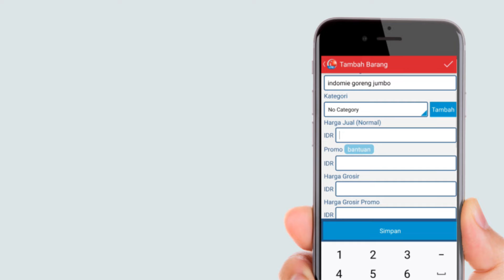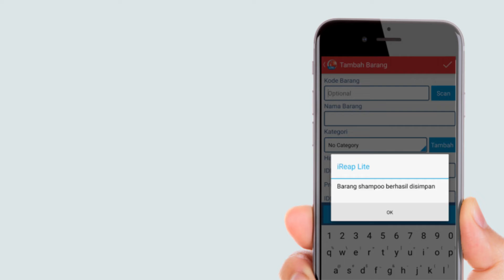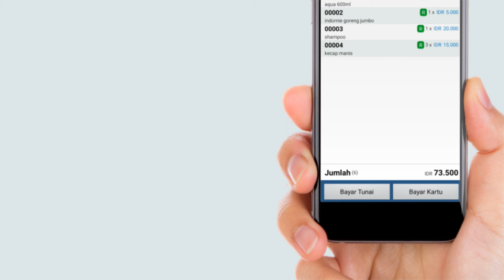GRATIS Aplikasi Kasir IREAP Lite: Cara Mudah Berjualan Dengan 2 Langkah Mudah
Apakah Anda memilik toko, bisnis kecil atau baru ingin memulai bisnis? Jangan khawatir, aplikasi kasir iREAP POS Lite bisa membantu Anda mengelola penjualan, stok, dan pelanggan dengan lebih mudah dan GRATIS!

Dalam video ini, kami akan memberikan panduan tentang 2 langkah mudah untuk berjualan dengan aplikasi kasir iREAP POS Lite Android. Pertama, Anda dapat memasukkan produk ke dalam aplikasi dan menambahkan harga. Kedua, saat pelanggan membeli, cukup masukan produk yang dibeli dan aplikasi akan secara otomatis menghitung jumlah yang harus dibayar.

Chapter:
00:00 Intro
00:12 Masukan Produk / Barang
01:13 Buat Transaksi Penjualan

Dengan menggunakan aplikasi kasir Android iREAP POS Lite, Anda dapat menghemat waktu dan tenaga, serta meminimalisir kesalahan penghitungan, yang tentunya akan meningkatkan profit anda. Jangan lewatkan kesempatan untuk meningkatkan efisiensi bisnis Anda dengan aplikasi kasir Android iREAP POS Lite. Saksikan video ini untuk informasi lebih lanjut!

Apabila anda hanya mengoperasikan 1 (satu) toko maka anda cukup menggunakan iREAP POS LITE yang kami sediakan GRATIS silahkan download di

Bila anda memiliki banyak cabang dan membutuhkan data secara online dan bisa di akses dimana saja, kapan saja bisa menggunakan iREAP POS PRO.

SAP Business One Partner Indonesia untuk industri Ritel, Distribusi dan Manufaktur